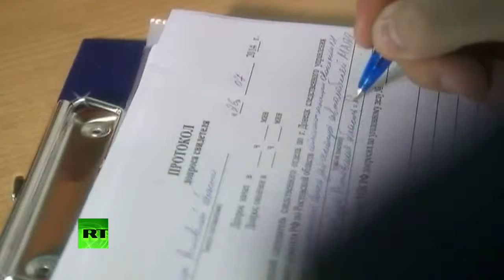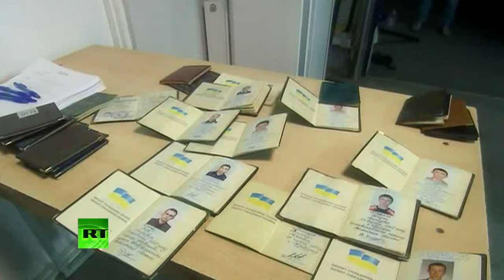Украинские солдаты просят убежища в России YouTubevia torchbrowser com